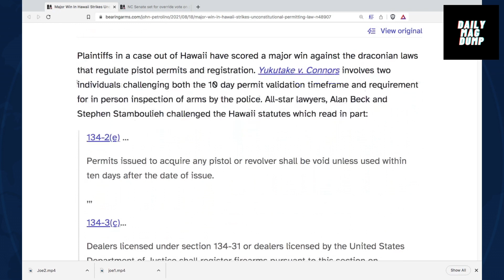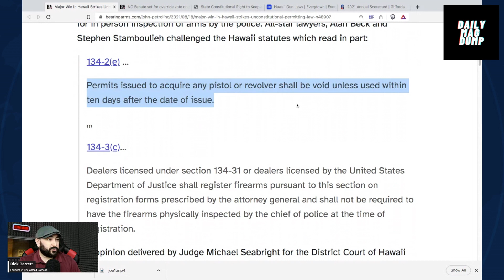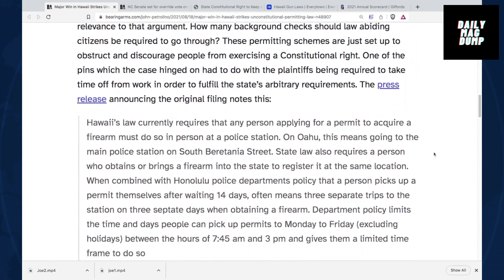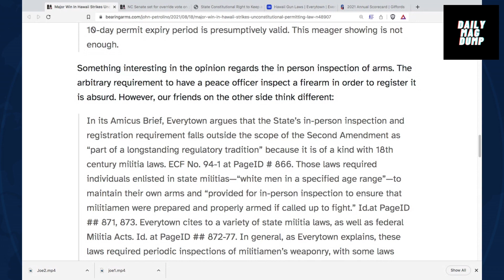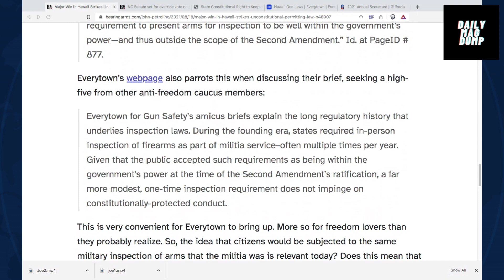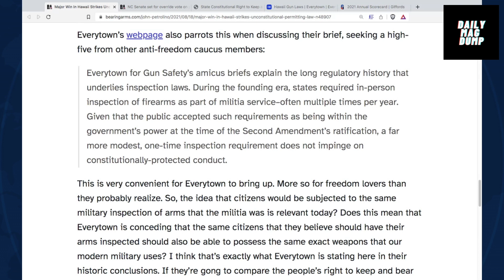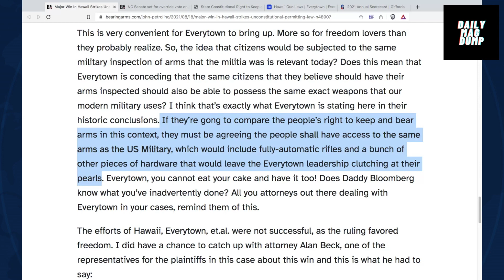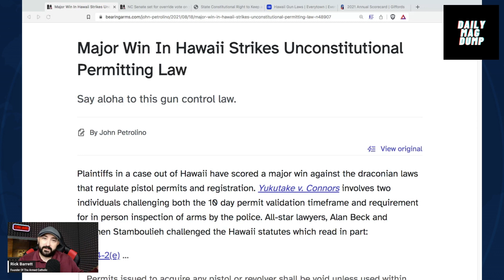Major Win In Hawaii Strikes Unconstitutional Permitting Law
In This Clip From @dailymagdump Livestream Rick Barrett talks about Plaintiffs in a case from Hawaii have won a significant victory against the strict rules governing firearm permits and registration.

The only daily program dedicated to covering gun news at the federal, state & local level.

Check out Holdmyguns.org - Hold My Guns® is a liberty-based nonprofit organization. We partner with FFLs across the United States to provide voluntary firearms storage during times of crisis or personal need. Founded by gun owners, Hold My Guns® is a non-legislative solution to help save lives, protect property, and preserve rights.